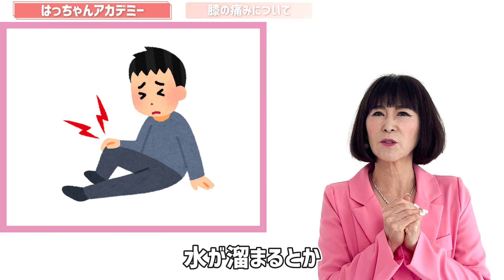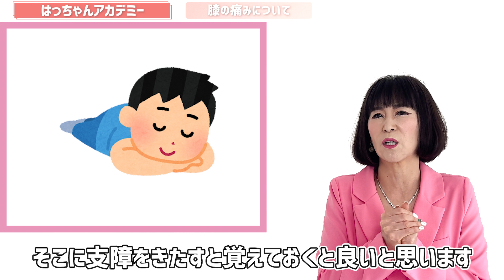【悩み解消！】膝痛が楽になる方法！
膝が痛い人必見！膝痛の悩み解決します！
【毎週水曜日20:00~　毎週日曜日20:00~※新着動画を配信中※】
■はっちゃんの「公式ライン」■
 詳しくは下記URLをご覧くださいませ。